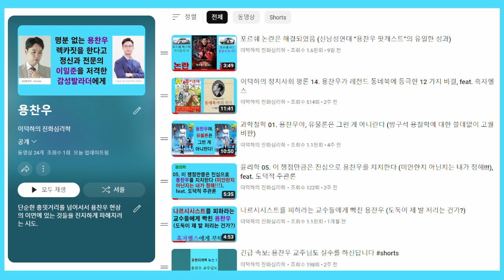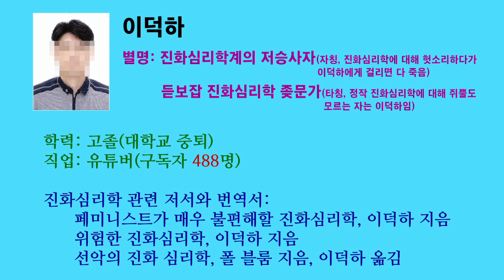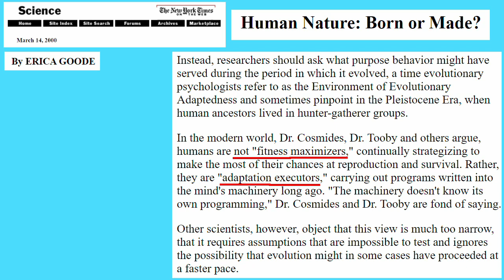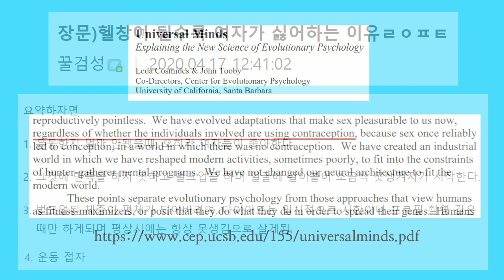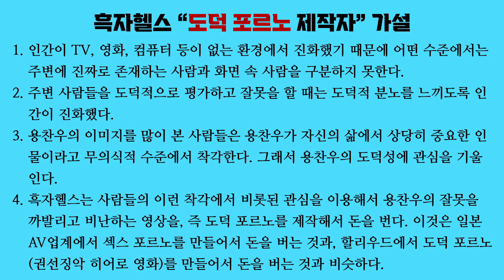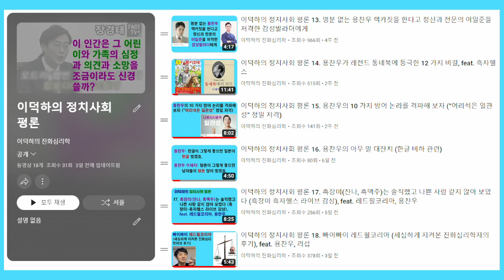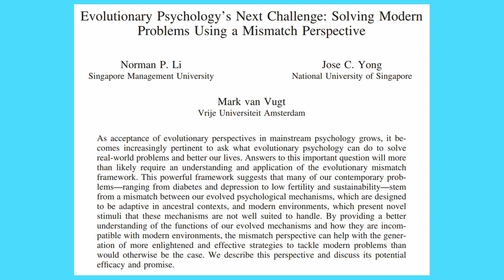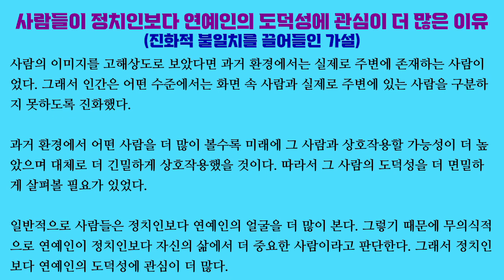이덕하의 정치사회 평론 19. 사람들은 왜 용찬우에 열광하는가 (진화심리학적 해석과 성시경의 소신 발언)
용찬우에 대한 음지 유튜브 시청자들의 지대한 관심을 진화심리학적으로 설명하려는 시도를 담은 영상입니다.

“진화적 불일치”를 끌어들인 이 설명에 따르면 용찬우를 도덕적으로 비판하는 흑자헬스의 영상은 도덕 포르노입니다.

「Evolutionary psychology’s next challenge: solving modern problems using a mismatch perspective」, Norman P. Li, Jose C. Yong & Mark Van Vugt, 『Evolutionary behavioral sciences』, 2020

「Evolutionary psychology: theoretical foundations for the study of organizations」, Mark Van Vugt, 『Journal of organization design』, 2017

「The human obesity epidemic, the mismatch paradigm, and our modern "captive" environment」, Michael L. Power, 『American journal of human biology』, 2012

「Morality: an evolutionary account」, Dennis L. Krebs, 『Perspectives on psychological science』, 2008

「Thinking evolutionarily about obesity」, Elizabeth Genné-Bacon, 『The Yale journal of biology and medicine』, 2014